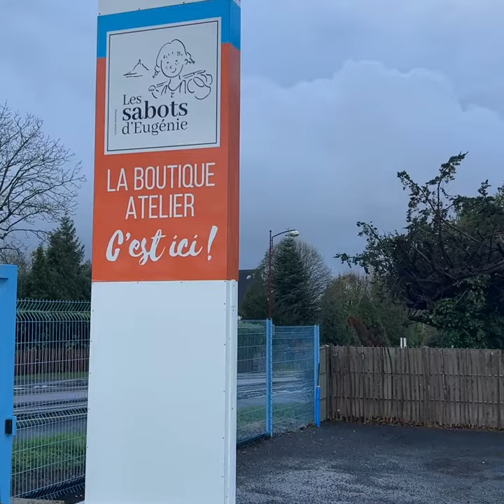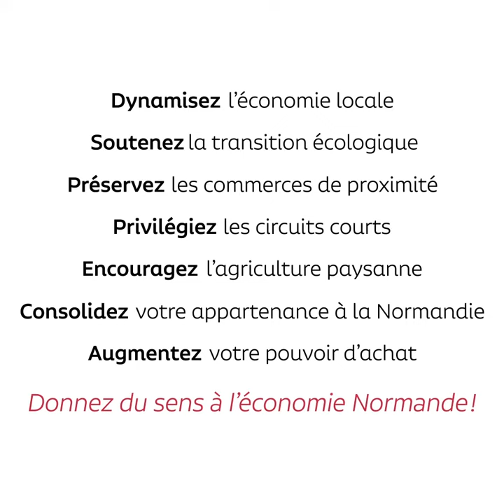Où dépenser mes RolloN Saint-Lô ? Les Sabots d'Eugénie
Une gamme de coffrets terroir au petit nom de poucs', composés de produits provenant exclusivement.